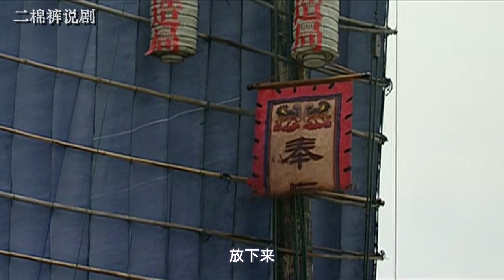大明王朝12：海瑞为了保护齐大柱等人，3天没有合眼，终于等来了胡宗宪的兵马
海瑞为了保护齐大柱等人，3天没有合眼，终于等来了胡宗宪的兵马